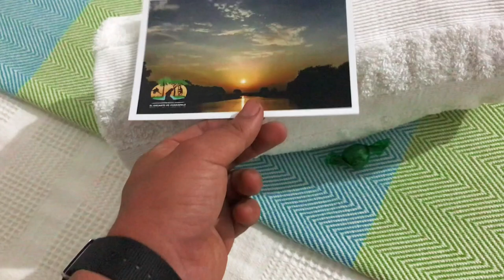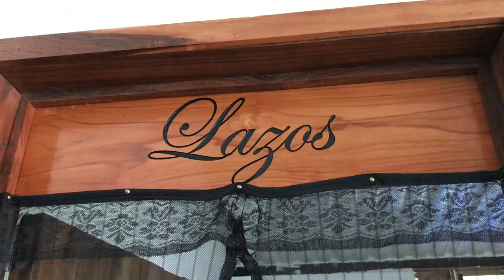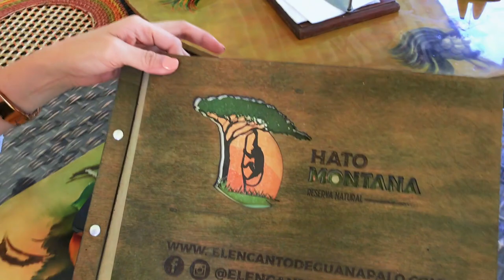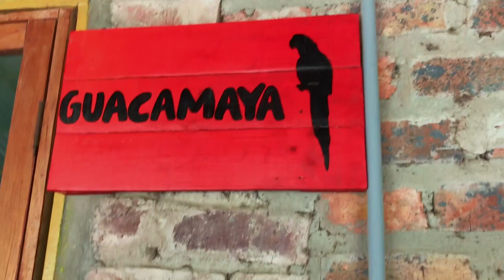El encanto de Guanapalo - Un hotel en mitad de la sabana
A 110 km desde Yopal está el encanto de guanapalo, un reserva natural con 3 hatos que funcionan como hoteles en mitad de la sabana. Les dejo sitio web, instagram y telefonos de contacto